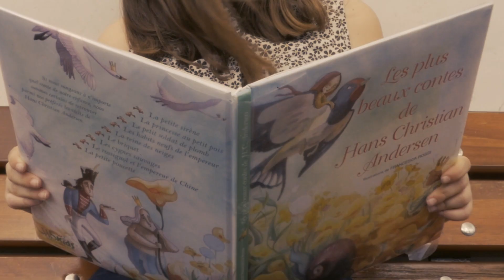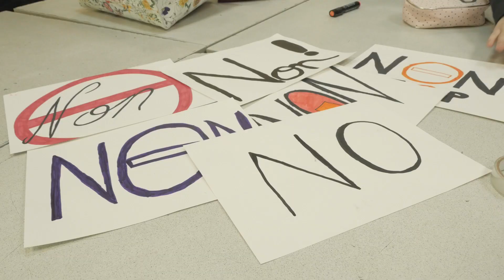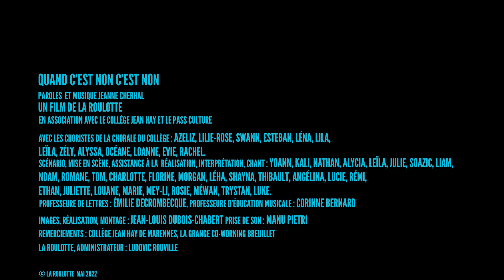Les Enfants de la Zique - Collège Jean Hay de Marennes Jeanne Cherhal - Quand C'est non, c'est non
A l’aide de la ressource des Enfants de la Zique autour du répertoire de Jeanne Cherhal, le collège Jean Hay, à Marennes-Hiers-Brouage a réalisé un clip sur la chanson « Quand c’est non, c’est non ». Découvrez ici les outils pédagogiques pour l’éducation musicale de la ressource des Enfants de la Zique